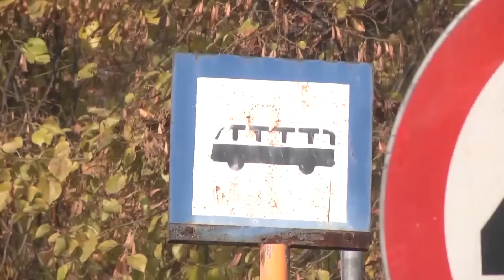Znicze zapalone. Sukces akcji znicz